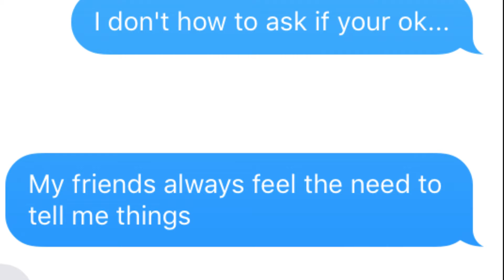LYRIC PRANK ON MY EX GIRLFRIEND!!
OMG! This was so funny!

oh and the song i used was Too goo by: Drake